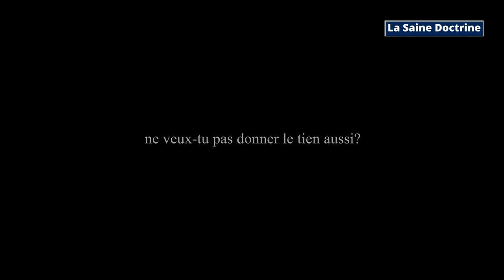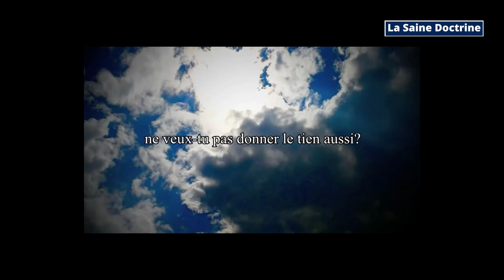[CANTIQUE] J'AI DONNÉ MON COEUR AU SEIGNEUR JÉSUS-CHRIST